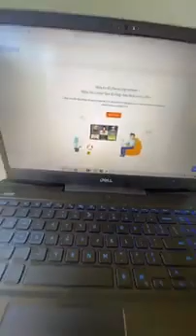PinkyXXX Exercising Outside While Doing Her Virtual Workout 💪🏽🍑❤️